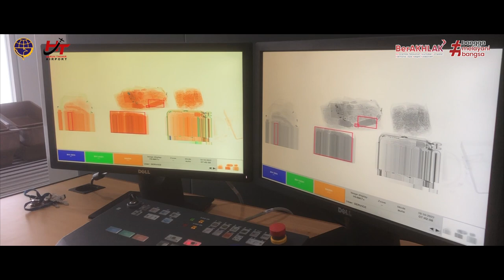BANDARA HARUN THOHIR | VIDEO PROFIL BANDARA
Dengan bangga Nusantara Info mempersembahkan video profile Bandara Harun Thohir 2022.
Selamat Menyaksikan!

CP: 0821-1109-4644